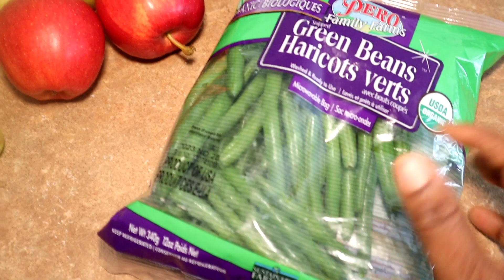HEALTHY AND YUMMY BABY FOOD RECIPE / HOW I MAKE IT!! VLOGMAS DAY 12!!